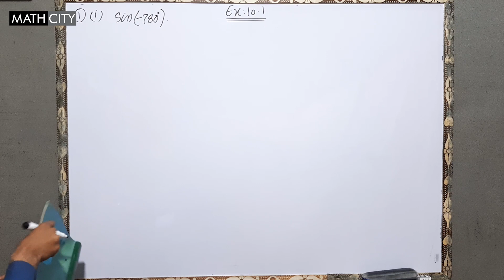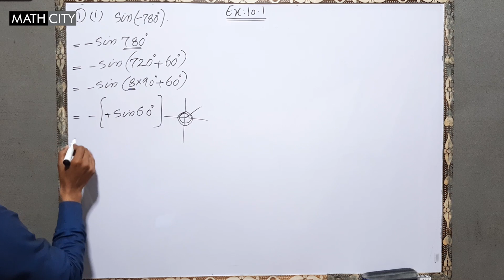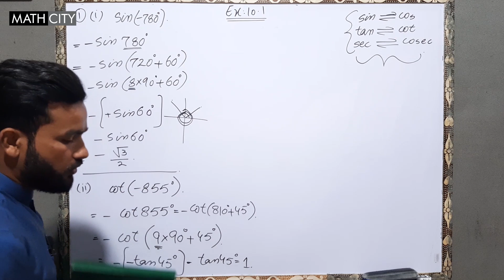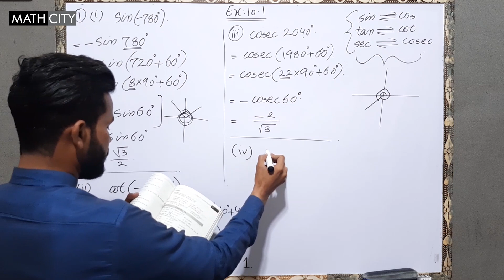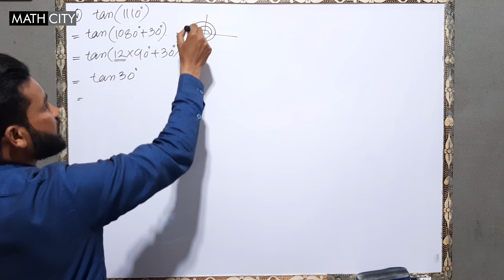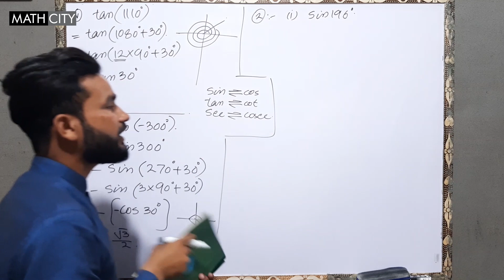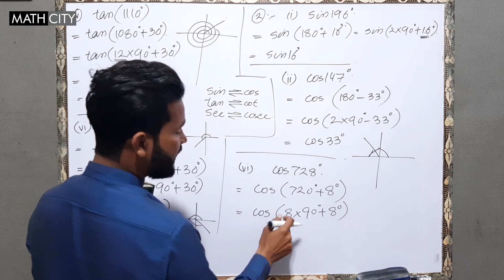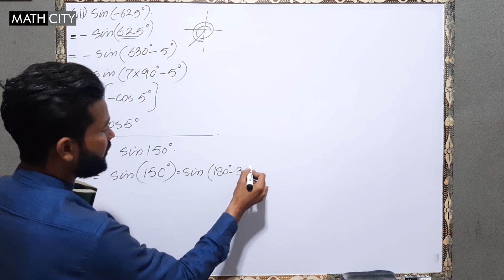Chapter No 10 | Ex:10.1 (Q_No.1 & 2) | Inter Part 1 | MATHCITY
In this video I just explain the idea of Allied angle and try to solve the problems of Exercise 10.1 of the trigonometry.
Also In this video I try to give the idea of the co ratios of the trigonometric functions.
So this video is very important for the student of the Inter Part 1.
My name is MUHAMMAD IQBAL. My channel MATHCITY is channel related to MATHEMATICS and I want to help those students who's are facing the problems related to acadmies. So my channel details are below:

On my Channel I will ulpload the daily lectures for the Student of the MATHEMATICS of different classes. On my channel you will also get the MATH TRICKS and other MATHS Solution related to your need.
Also on my channel I have playlists for the TEACHER or Fresher for the prepration of Demo. Also on my channel I have playlist for the students of different classes. Also I have a playlist on my channel about the MINI PROOFS which are used in the daily MATHS.